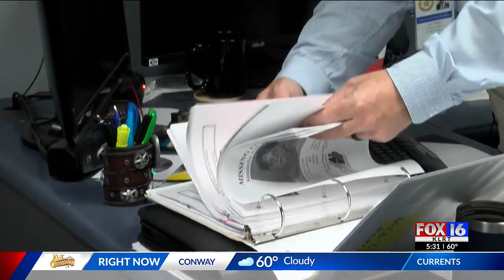Volunteers react after woman, child's bodies found 23 years after they went missing in Pope County